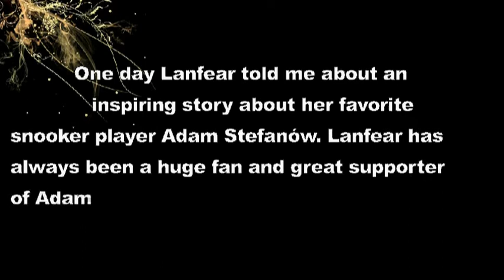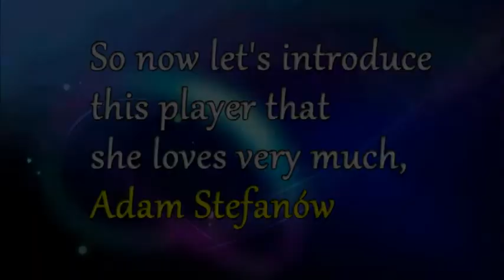For Lanfear and her favorite Adam Stefanów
微微一笑很倾城（不是我说的……）
xi wang da jia xi huan zhe ge shuo bu qing dao bu ming de shi pin~